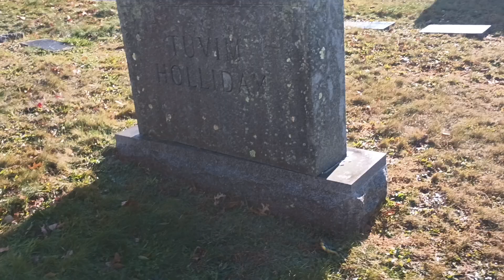Famous Graves - Phil at the grave of Judy Holliday, November 26, 2024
Judy Holliday (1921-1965) was one of the most popular and successful actresses in American film and theater history. She played Billie Dawn in the 1946 stage production of Born Yesterday and in the 1950 film version for which she won an Academy Award for Best Actress and a Golden Globe Award for Best Actress – Motion Picture Musical or Comedy. She also starred in the Broadway musical Bells Are Ringing, winning a Tony Award for Best Performance by a Leading Actress in a Musical and reprising her role in the 1960 film adaptation. Holliday is interred at Westchester Hills Cemetery, Hastings-on-Hudson, New York.

Judy Holliday's filmography:

Acting
2013  Too Much Johnson
as (uncredited)
2000  On Cukor
as Various roles (archive footage)
1976  That's Entertainment, Part II
as (archive footage)
1960  Bells Are Ringing
as Ella Peterson
1956  Full of Life
as Emily Rocco
1956  The Solid Gold Cadillac
as Laura Partridge
1956  The Steve Allen Show
(1 episode) as Self - Guest
1954  Phffft
as Nina Chapman Tracey
1954  It Should Happen to You
as Gladys Glover
1952  The Marrying Kind
as 'Florrie' Keefer
1950  Born Yesterday
as Billie Dawn
1950  What's My Line?
(4 episodes) as Self - Mystery Guest
1949  On the Town
as Daisy (voice) (uncredited)
1949  Adam's Rib
as Doris Attinger
1949  She Loves Me Not
as Curly
1948  The Ed Sullivan Show
(1 episode) as Self
1944  Winged Victory
as Ruth Miller